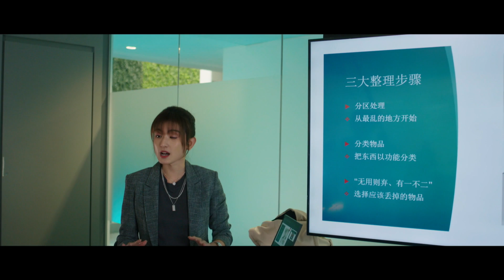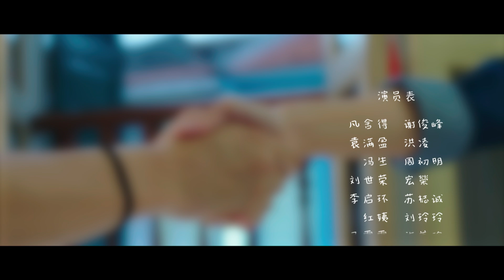Fix My Life 整你的人生 EP3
Hong Yi, guilty that she broke her husband's talisman, is obsessed with fengshui decorations in hope that her husband will wake up soon from his unconscious state. When he regains consciousness, She De took the opportunity to break Hong Yi's superstition. In the process of decluttering, he made a fortune selling the fengshui items to an antique shop, and bringing home items he needs.

红姨以为自己把丈夫的平安符弄破，导致丈夫昏迷不醒，内疚下开始沉迷风水摆设，希望丈夫早日醒来。红姨丈夫醒转，舍得抓准时机破除红姨的迷信，帮她整理家居，从中找出自己需要的物品搬回家，又把风水用品卖给古物店，大赚一笔。

Catch up on Fix My Life here!